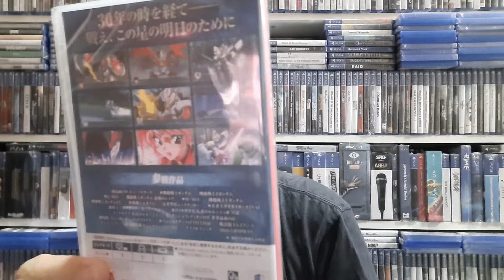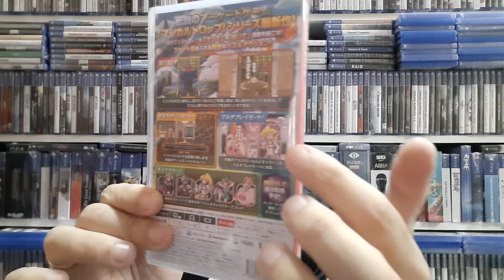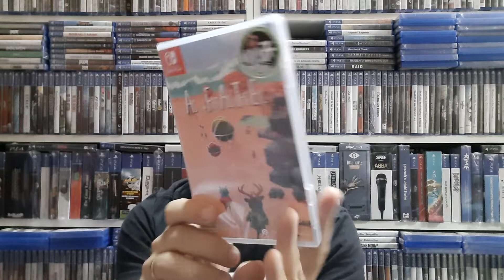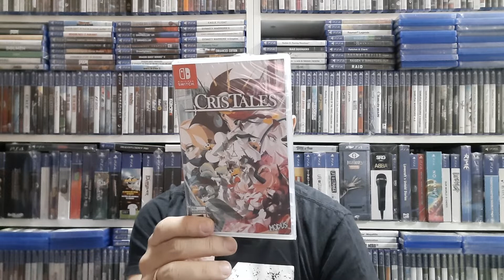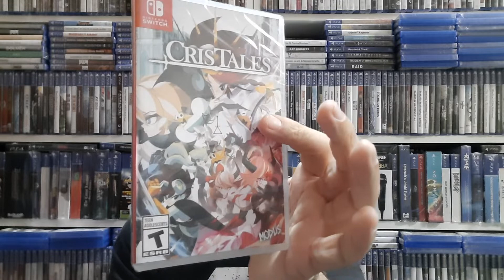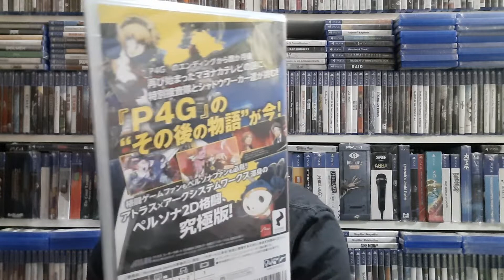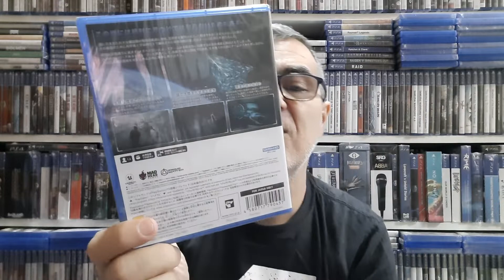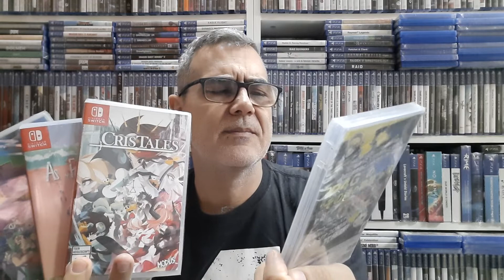Compra de videojuegos Amazon Japón.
Videojuegos variados. Enseño 8, uno de propina.